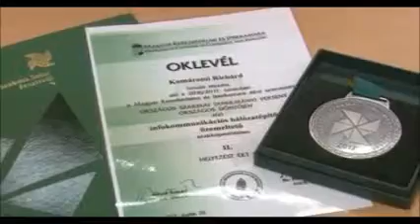Dobogós helyen végzett Komáromi Richárd A szakma sztárja versenyen